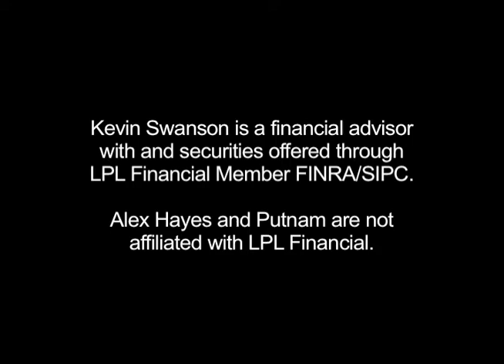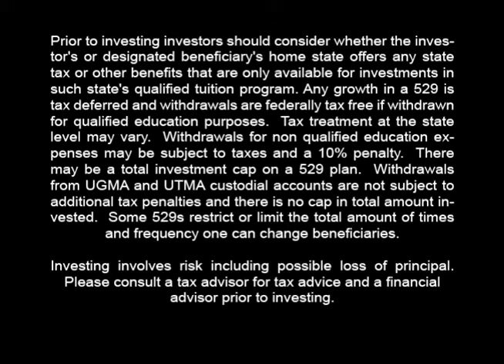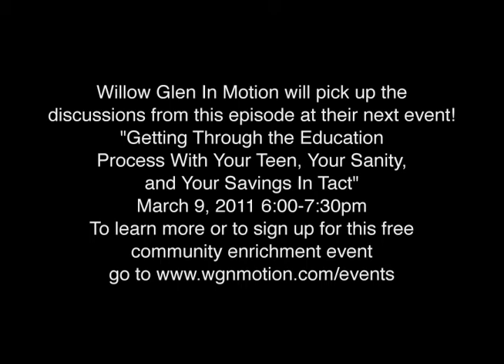Alex Hayes, Putnam Investments Willow Glen in Motion